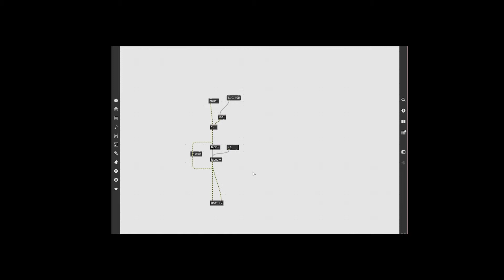MMMT Tutorial 6 (Promo): An example of feedback-based audio synthesis